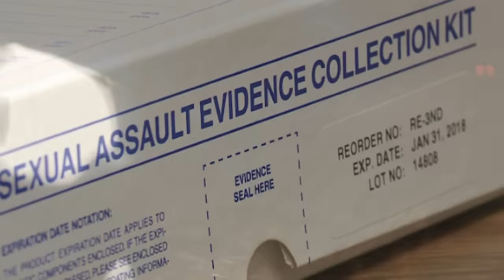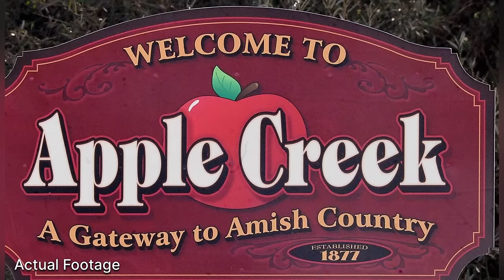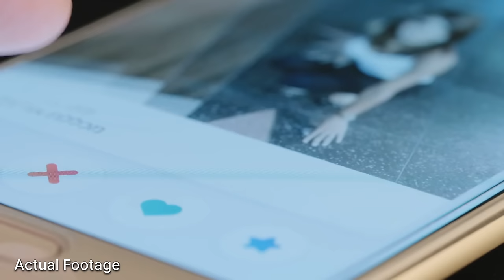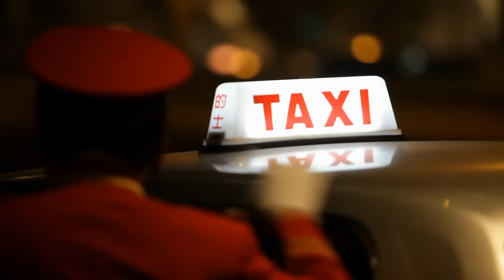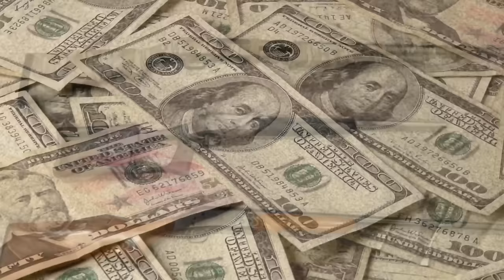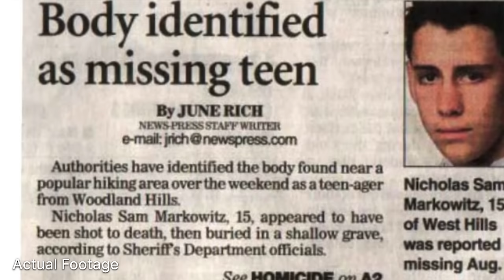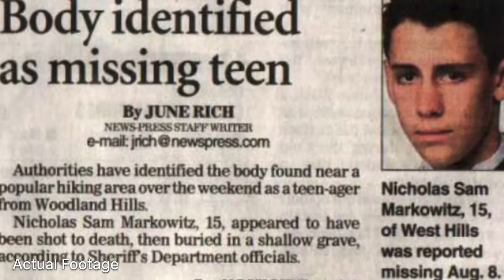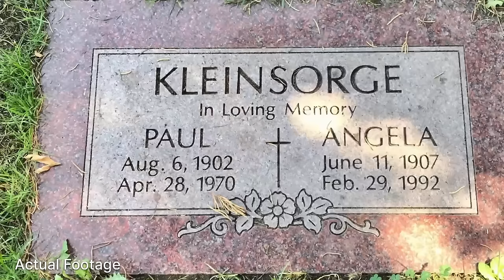4 Most DISTURBING Cases You’ve Ever Heard | True Crime Documentary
Disturbing Cold Case Compilation

4 Most DISTURBING Cases You’ve Ever Heard | True Crime Documentary

Timecodes:-
00:00 - Intro
00:01 - Eliza Fletcher
09:14 - Barbara Weaver
16:27 - Nicholas Markowitz
23:02 - Angela Kleinsorge
28:52 - Outro